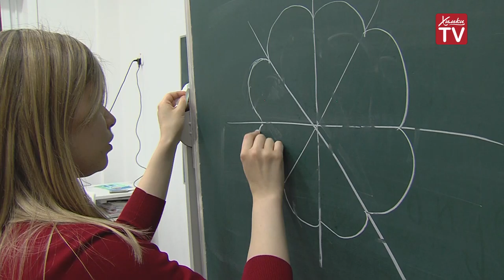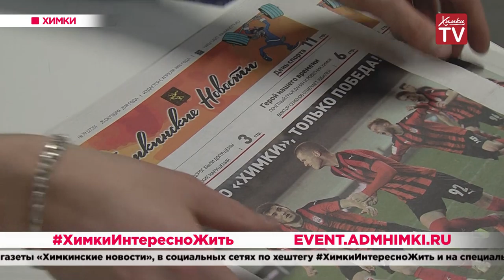Розы из бумаги: в Химках продолжаются мастер-классы. 30.10.19